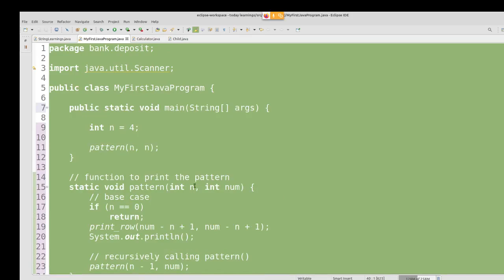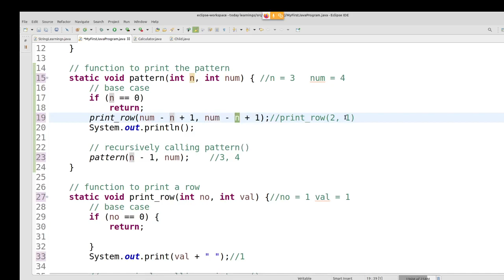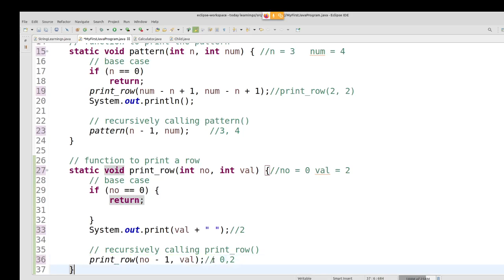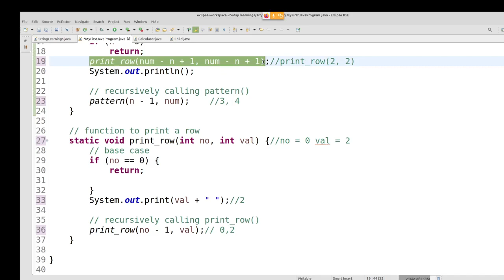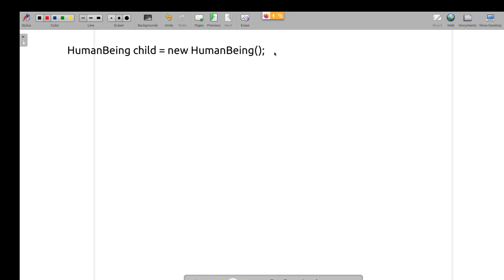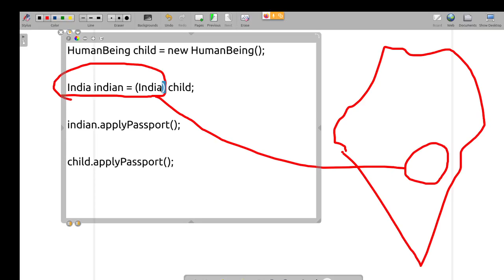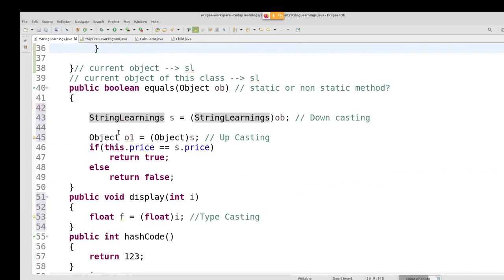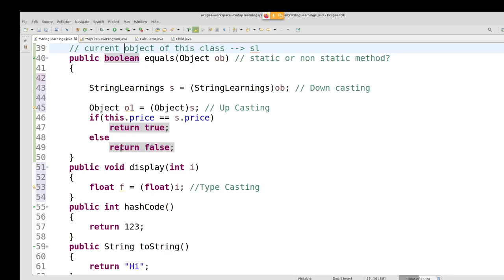Java in Tamil- Java Chit Chat- Recursion Debugging Discussion, Object Class Methods -Muthuramalingam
Casual discussion on Recursion and Methods in Object Class, Type Casting in Java with our trainees.

PLgWpUXNR_WCeDqlTC2wz5-YpF0ByBT_mZ